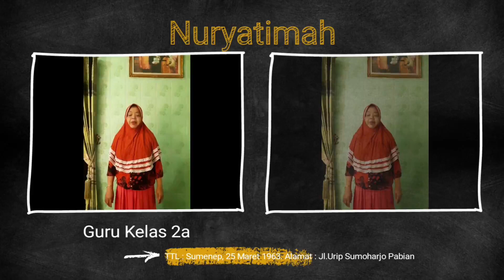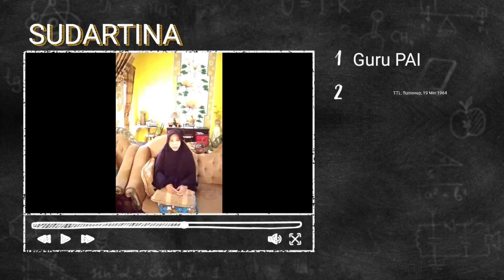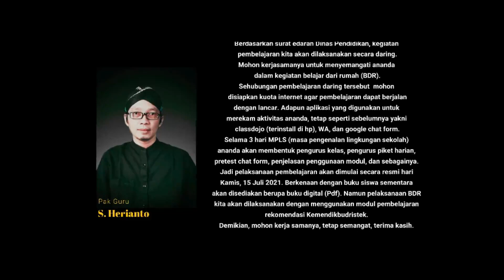Masa Pengenalan Lingkungan Sekolah Tahun Pelajaran 2021/2022 | Hari Ke-2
SDN Pangarangan III
Video ini adalah salah satu rangkaian kegiatan Masa Pengenalan Lingkungan Sekolah (MPLS) tahun pelajaran 2021/2022. dimana MPLS dilaksanakan selama 3 hari, mulai tanggal 12 sd 13 Juli 2021.
Tujuan MPLS ini agar peserta didik baru bisa
1. Mengenali potensi diri siswa baru.
2. Membantu siswa baru beradaptasi dengan lingkungan dan fasilitas sekolah.
3. Menumbuhkan motivasi, semangat, dan cara belajar efektif sebagai siswa baru.
4. Mengembangkan interaksi positif antarsiswa dan warga sekolah lainnya. 5. Menumbuhkan perilaku positif peserta didik.

di masa pandemi Covid-19 ini kegiatan MPLS dilaksanakan secara virtual